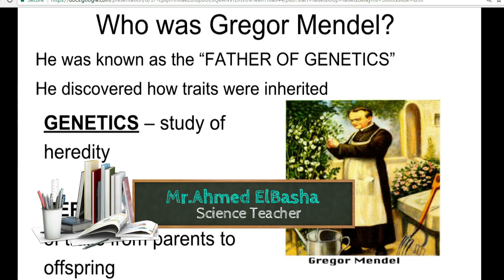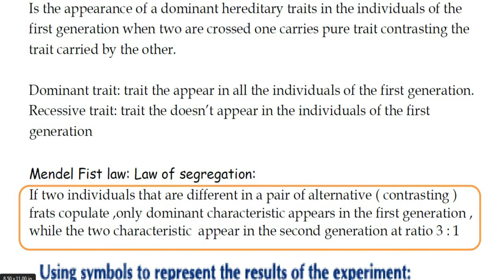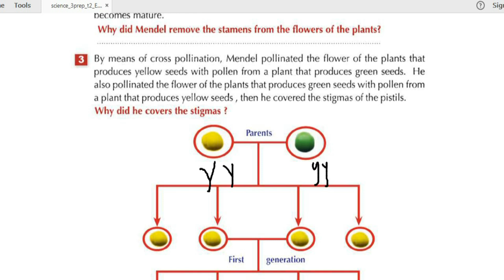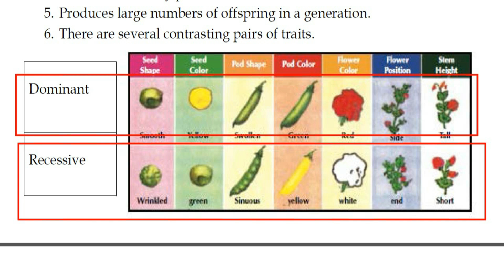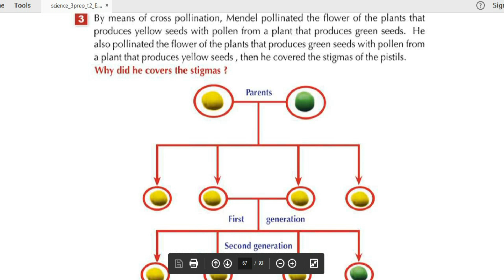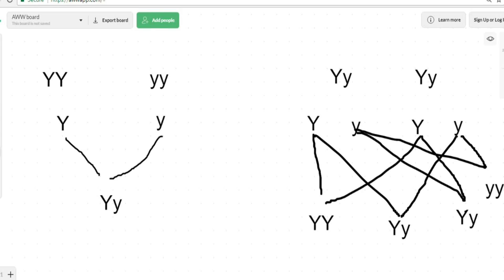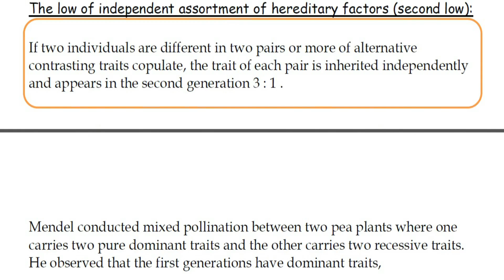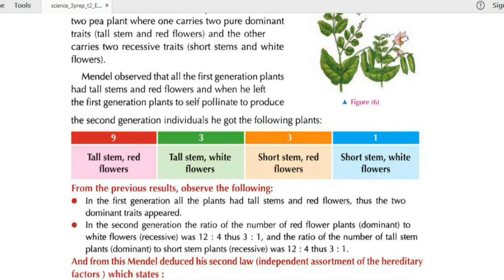SCIENCE | Prep.3 | The Main Principles of Heredity #2 | Unit 3